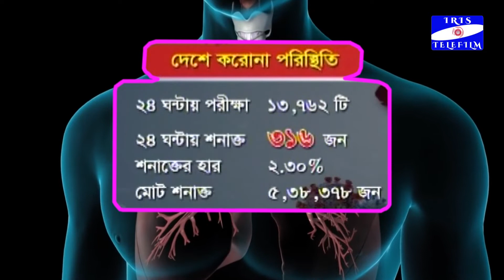Corona situation in the country in the health bulletin 08 February, 2021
IRIS TELEFILM

Corona situation in the country in the health bulletin. 08 February, 2021. The coronavirus COVID-19 pandemic is the defining global health crisis of our time and the greatest challenge we have faced since World War Two. Since its emergence in Asia late last year, the virus has spread to every continent except Antarctica. Cases are rising daily in Africa the Americas, and Europe. Countries are racing to slow the spread of the disease by testing and treating patients, carrying out contact tracing, limiting travel, quarantining citizens, and cancelling large gatherings such as sporting events, concerts, and schools.
The pandemic is moving like a wave—one that may yet crash on those least able to cope.

But COVID-19 is much more than a health crisis. By stressing every one of the countries it touches, it has the potential to create devastating social, economic and political crises that will leave deep scars.

We are in uncharted territory. Many of our communities are unrecognizable from even a week ago. Dozens of the world’s greatest cities are deserted as people stay indoors, either by choice or by government order. Across the world, shops, theatres, restaurants and bars are closing.

Every day, people are losing jobs and income, with no way of knowing when normality will return. Small island nations, heavily dependent on tourism, have empty hotels and deserted beaches. The International Labour Organization estimates that 25 million jobs could be lost.

Address: House No-24/2, Doctor Goli Moghbazar Wirless, Dhaka-1217